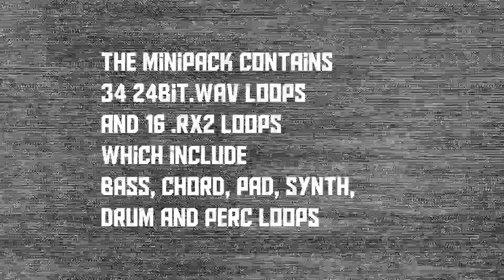Free Sample Pack #1 Tools_ MiniPack_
Deep, raw, dubby, driving, eerie, melancholic and warehouse-y sounds for the non EDM producers. In other words, theres something for everybody here.